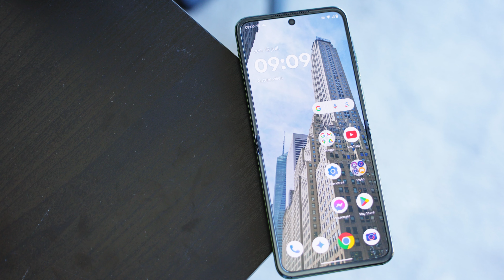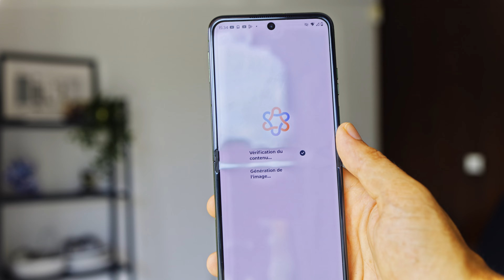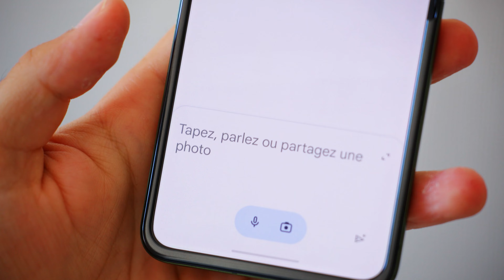Razr 50 Ultra: Le plus GRAND Écran EXTERNE 🔥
Voici le Razr 50 ultra, le smartphone pliant le plus haut de gamme de Motorola. Et certainement le meilleur smartphone pliable !

André,